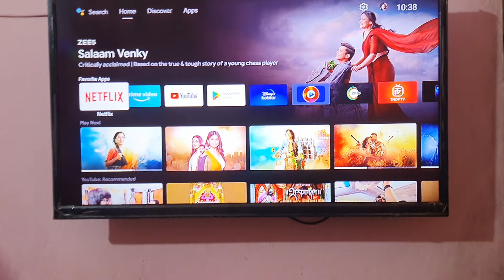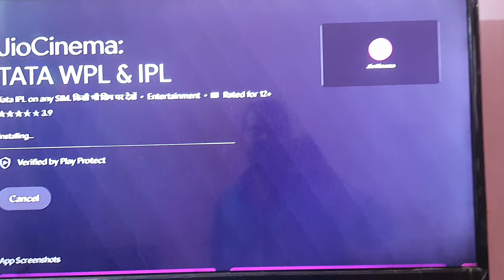How to Install Jio Cinema in Android Tv | how to download jio cinema app in smart tv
How to Login Jio Cinema App in Android Tv:-